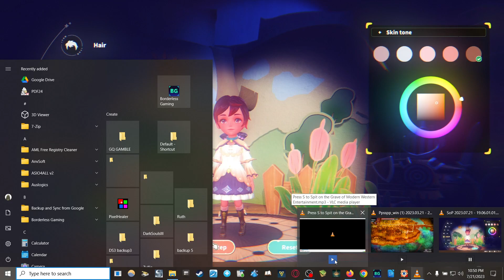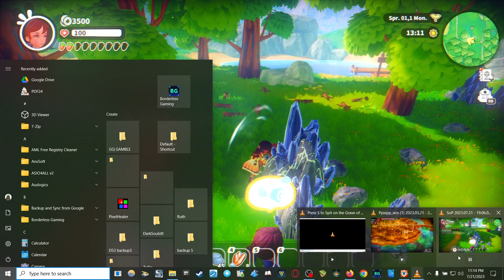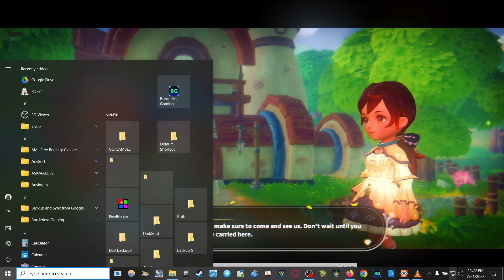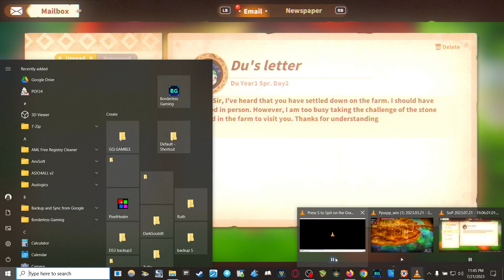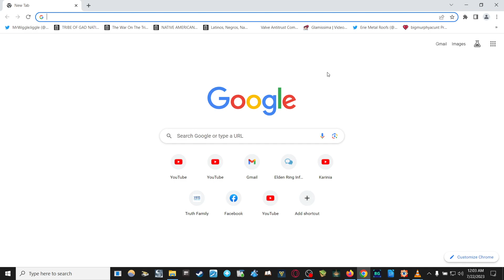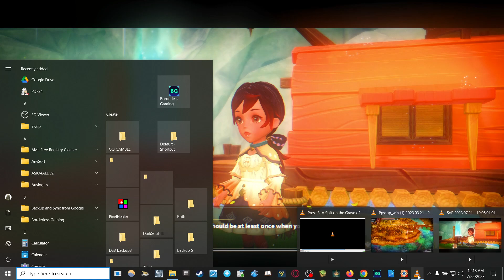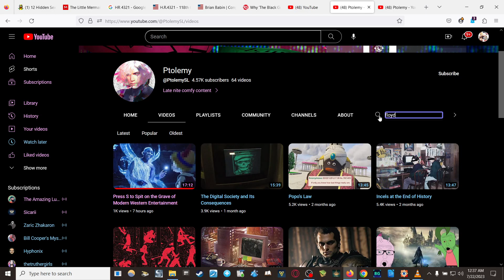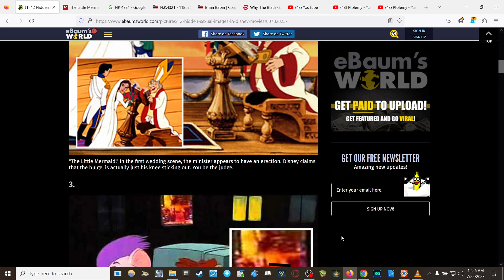confounded by a black Ariel(Halle Bailey)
@PtolemySL is perplexed by the increasing diversity in media; which threatens what would seem to be the old order, so to speak. @PtolemySL's complaints hinge almost solely upon race; no I am not joking. You can judge for yourself. @PtolemySL like @aznavenger7 applies the Black American Vernacular civil rights term "woke" as a general label for all social ills brought upon the world by liberalism and postmodernism. Woke was Black American vernacular since the early 1900s. In this video @PtolemySL will receive some education about the word woke.

Mitte nos ad Dominum nostrum! Puniceae lilia memento! Rubet sicut antecessorum nostrorum sanguis! Floralis benedictio in sepulcris eorum manifesta est!
Send us to our Lord! Remember the lilies of crimson hue! Red like the blood of our predecessors! The floral blessing is manifest upon their graves!